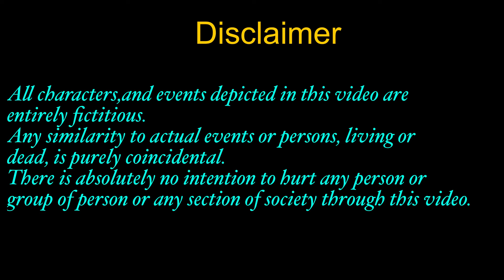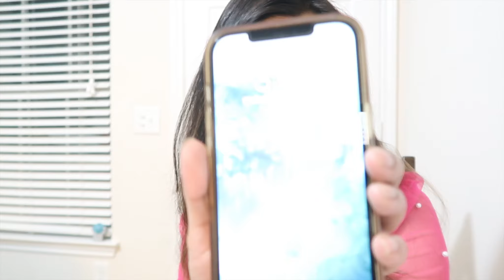Chanda 🌙 cheeral biya, Ouchia ki khopadiya 💀 phiral biya